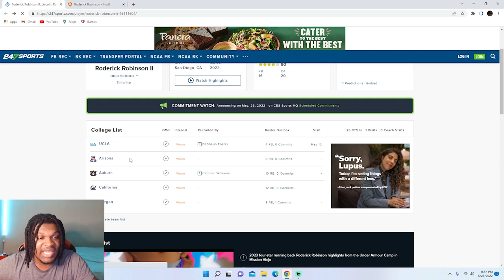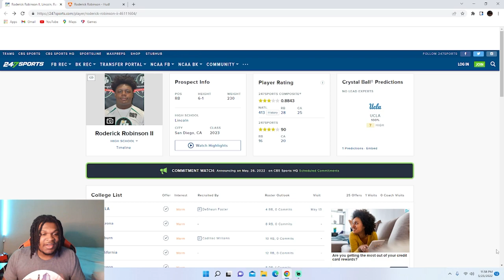Roderick Robinson II Highlights Reaction! UCLA Football Commit!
Roderick Robinson II Highlights Reaction!